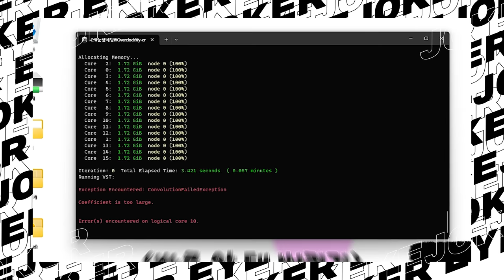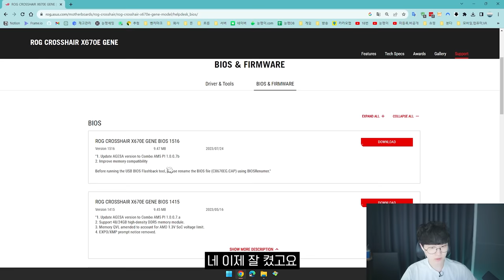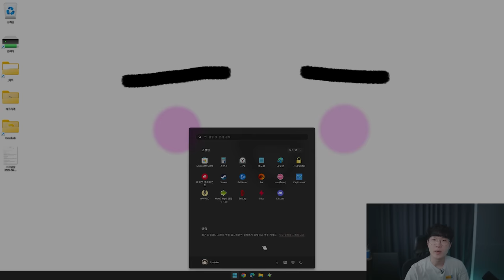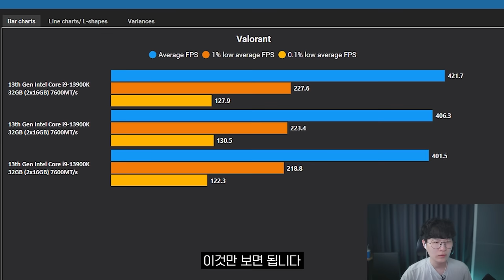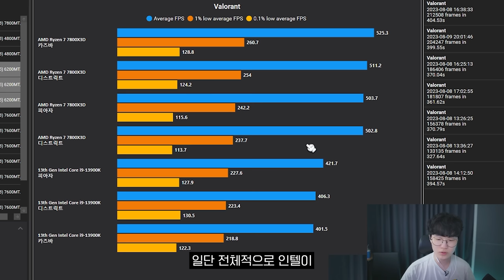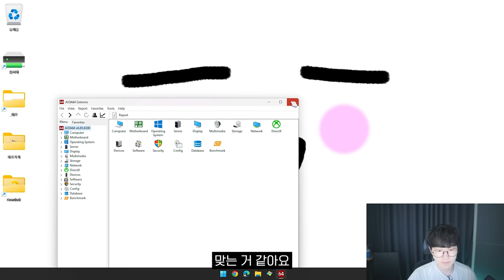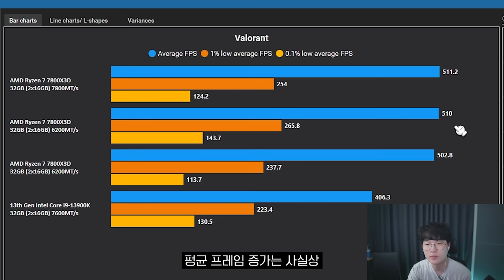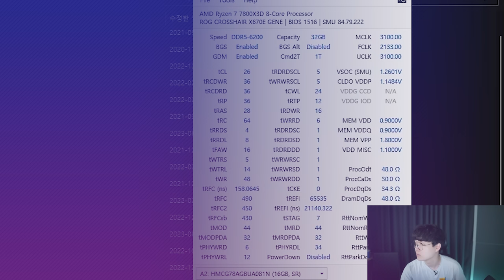인텔 14세대를 보고 AMD로 다시 왔습니다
▶ 스펙
제품명 : ASUS ROG CROSSHAIR X670E Gene STCOM